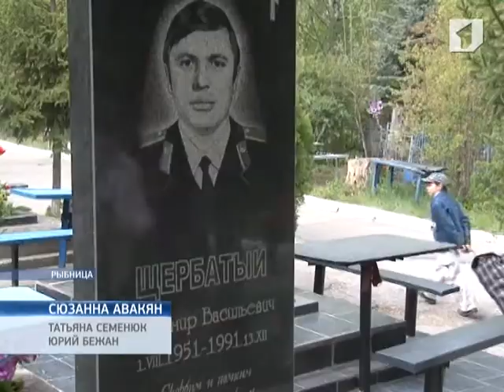В Приднестровье отметили дни пасхального поминовения